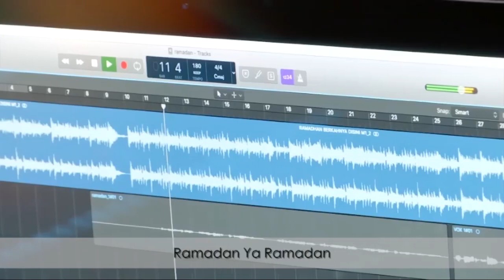Ramadan Barakahnya Di Sini lagu tema Borak Dulu Baru Buka OKEY 2023